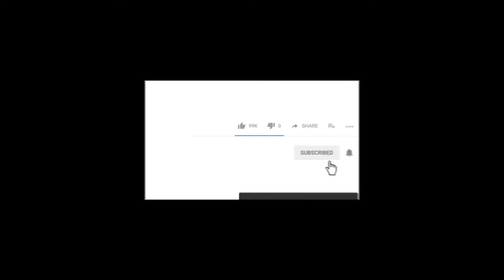free . starry sky, tree, lake, night Hd